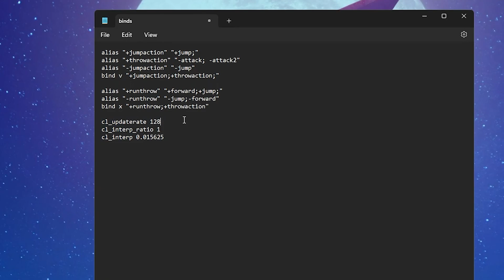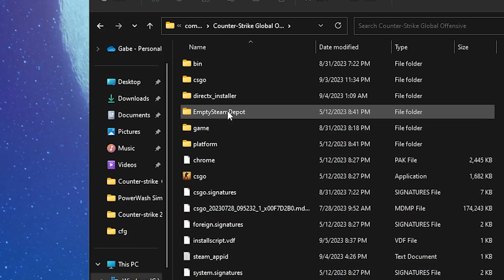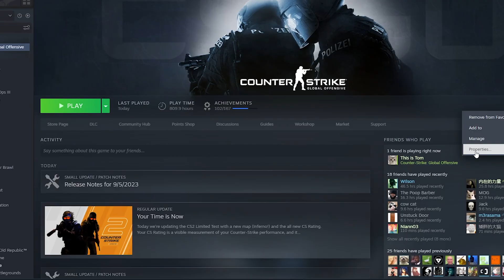How To Make A Jump Throw Bind In CS2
Paste These Commands:
alias "+jumpaction" "+jump;"
alias "+throwaction" "-attack; -attack2"
alias "-jumpaction" "-jump"
bind v "+jumpaction;+throwaction;"

alias "+runthrow" "+forward;+jump;"
alias "-runthrow" "-jump;-forward"
bind x "+runthrow;+throwaction"

cl_updaterate 128
cl_interp_ratio 1
cl_interp 0.015625

0:00 - intro
0:07 - step 1
0:52 - step 2
1:55 - step 3
2:20 - in game test
2:35 - outro